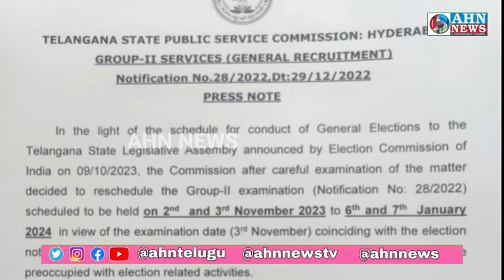Telangana Mein Election Ki Wajah Se Group 2 Exams Postpond Kardiye Gaye, January 2024 Mein Hoge Exam